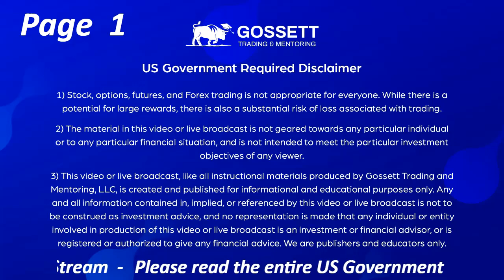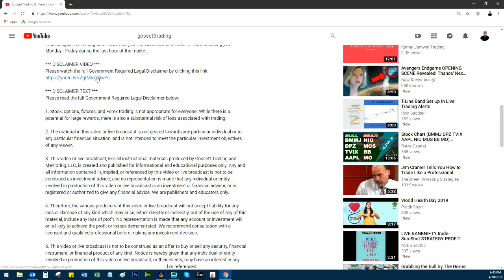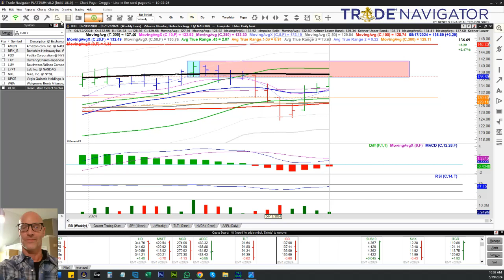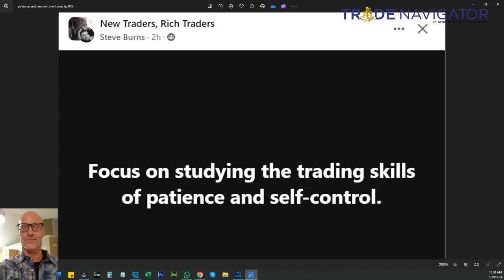5/19/2024 - Review of last week's stock trades & potential stock trade set ups for the upcoming week